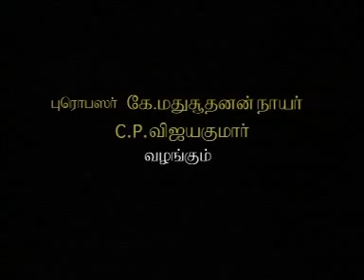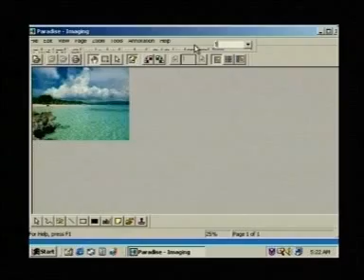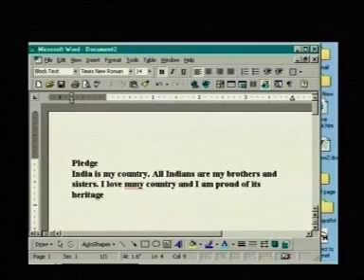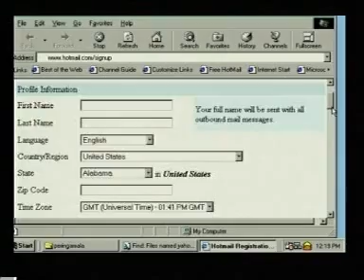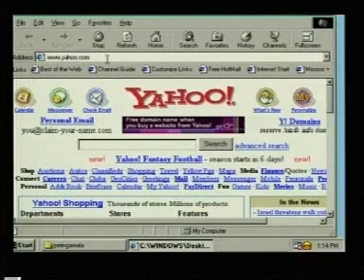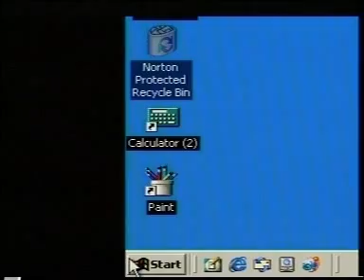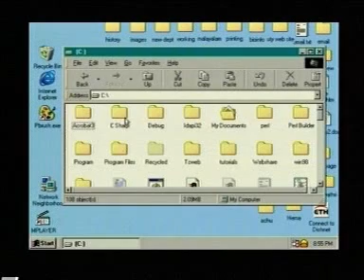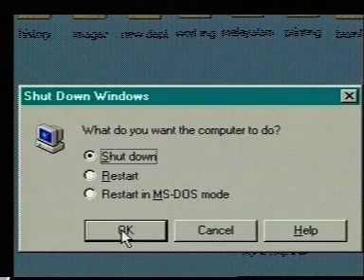தமிழ் கணனிப் கல்வி (TAMIL COMPUTER EDUCATION) -PART 1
தமிழ் கணனிப் கல்வி (TAMIL COMPUTER EDUCATION) - PART 1 -DIRECTED BY PROF. K. MADHUSOODANAN NAIR WAY BACK IN 2001